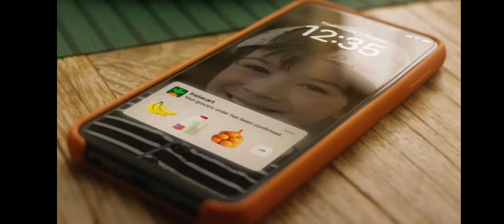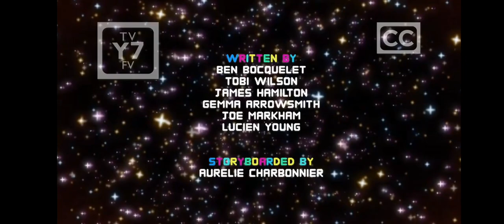Cartoon Network Commercial Break Friday November 1 2024